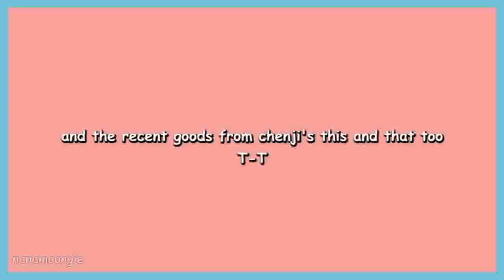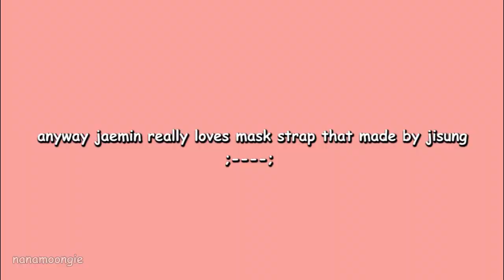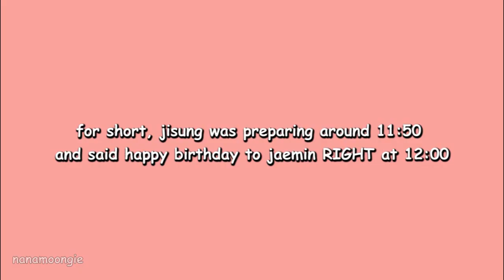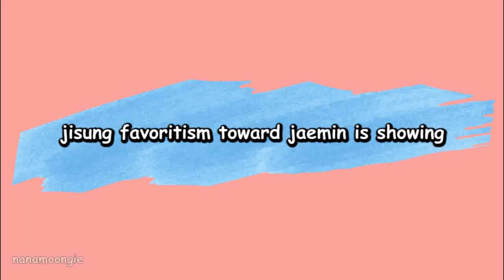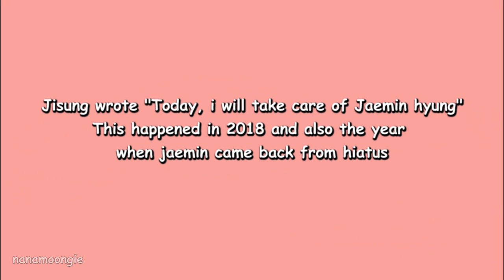jisung loves jaemin (too)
hello everyone!! it's been long time since ive uploaded video ;-; i hope you still remember me! anyway enjoy my video! ^_^